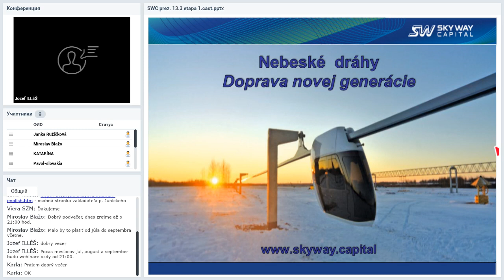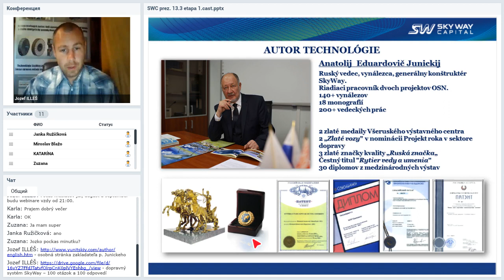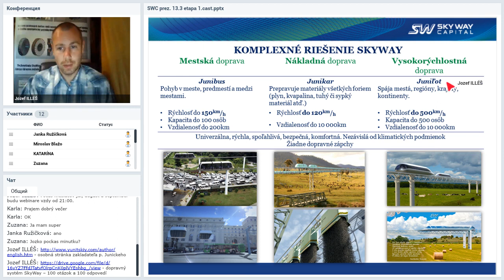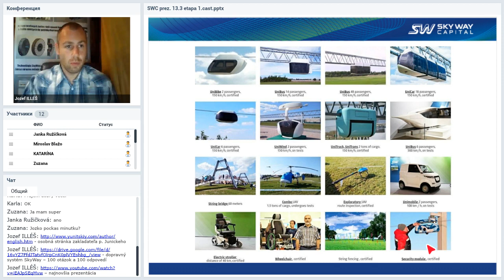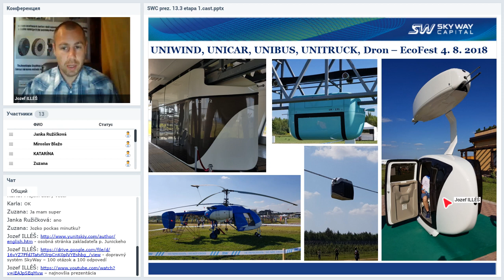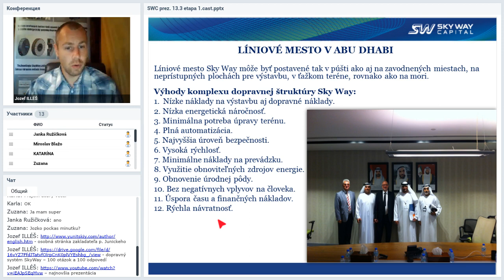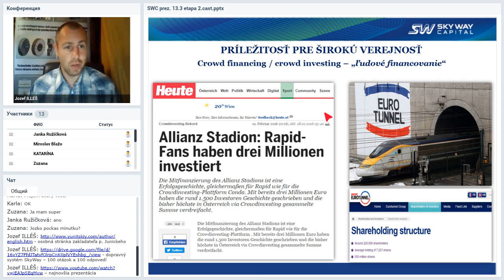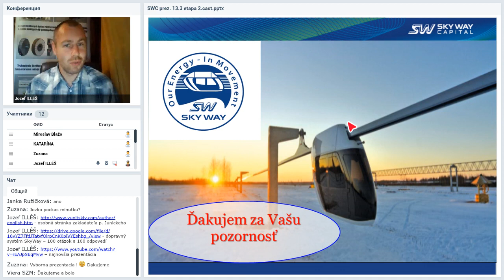Вебинар от 10.07.2019. Презентация SKY WAY CAPITAL. Словакия.